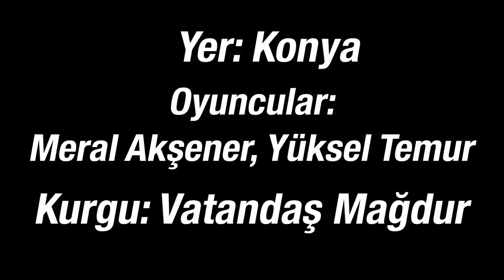Akşener’in tiyatrocusu Temur’un şaşalı hayatı!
...İYİ Parti Genel Başkanı Meral Akşener'in, dün Konya’yı ziyaretinin ardından sosyal paylaşım sitesi Twitter'da resmi hesabında paylaştığı videoda yer alan ve "Ekonomi berbat" diyen Yüksel Temur'un lüks yaşantısı dikkat çekiyor.